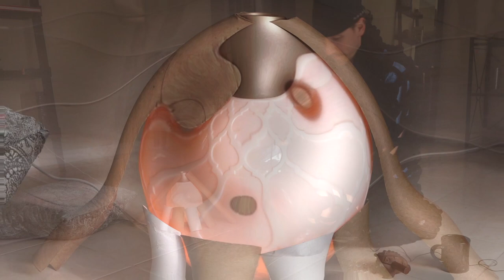Creative Arts Theatre - Let's Play - At Home Adventure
Create any place you would like to be using the power of your imagination. For more fun HappyAtHomeTPA with TPR content for the entire family, please